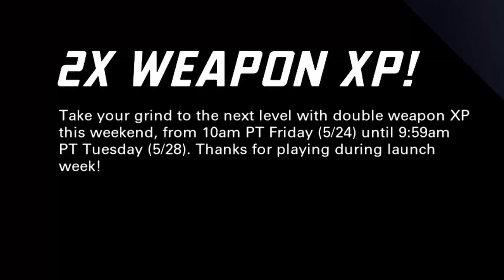The Marksman DEFAULT class setup is the BEST (XDefiant)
THIS IS A FREE CLASS SETUP BTW

Video uploaded & owned by No Name No Grade